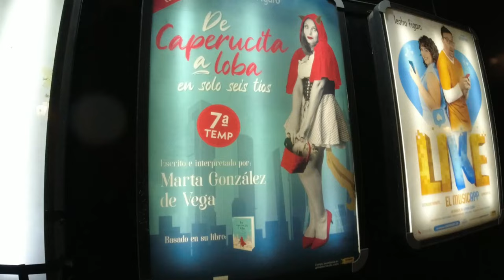MARTA GONZALEZ DE VEGA. Actriz y guionista de PADRE NO HAY MAS QUE UNO y el CLUB DE LA COMEDIA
Charlamos con la ACTRIZ Marta González de Vega, guionista y coordinadora de guion de EL CLUB DE LA COMEDIA y autora, junto a SANTIAGO SEGURA, de las películas PADRE NO HAY MAS QUE UNO ( I y II). Actriz, entre otras obras, del monólogo teatral De CAPERUCITA A LOBA EN SOLO SEIS TIOS. También directora, productora ejecutiva de una serie, ¿se puede pedir más?